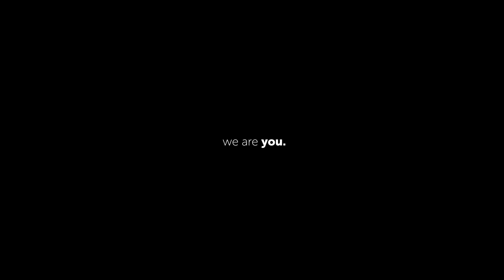we are you: behind the scenes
Check out some of the fun shots from our 'we are you' campaign.
Don't miss out on new faces that are coming your way soon...